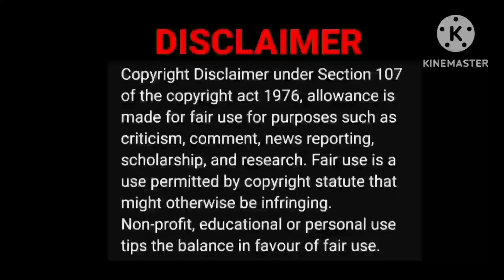Unpopular Opinion😊😡|Biriyani Man Video Reaction|Tamil Couple Reaction